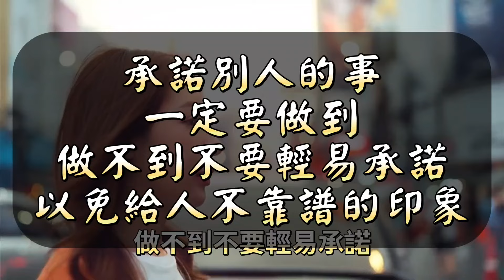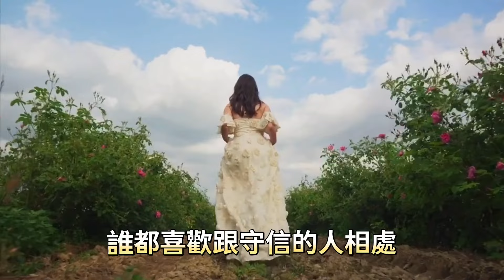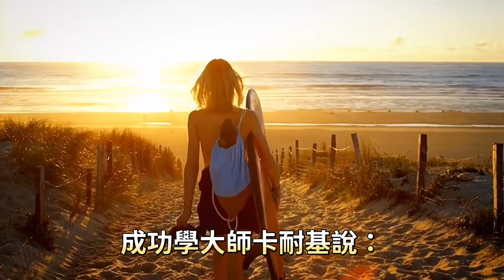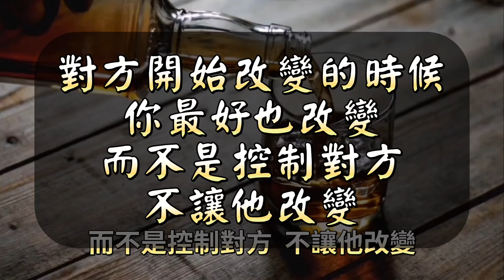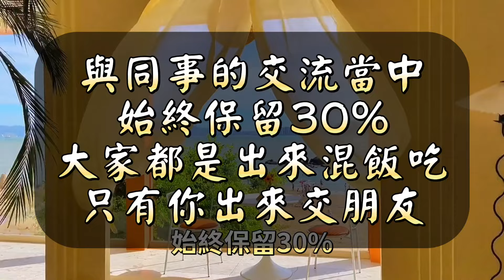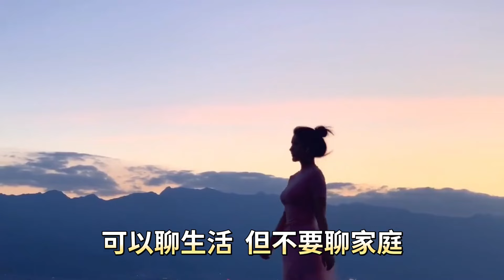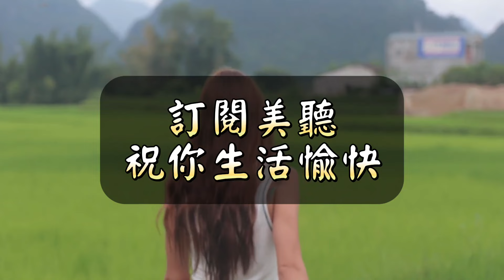悟透一些人性規則，生活也會越走越順。8個紮心的人性真相，現在知道還不晚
與「悟透一些人性規則，生活也會越走越順。8個紮心的人性真相，現在知道還不晚」相關內容：

《三國演義》：笑到最後的人，有壹個共同點，全局意識強。謀壹時者敗，謀全局者勝